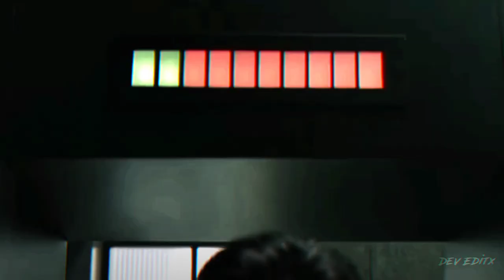𝐊𝐞𝐚𝐧𝐮 𝐑𝐞𝐞𝐯𝐞𝐬 - 𝐄𝐝𝐢𝐭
Song - Often ( The Weeknd )
Video - GQ , Keanu Reeves Emotions(Fast Filmography)
1 Like = More Motivation :)
[Use Headphones]
     JOHN WICK Ch -1,2,3.